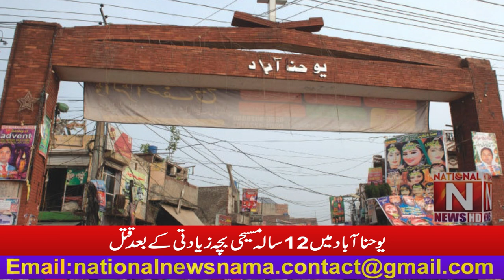🛑🛑Breaking News In Youhanabad Lahore National News Nama